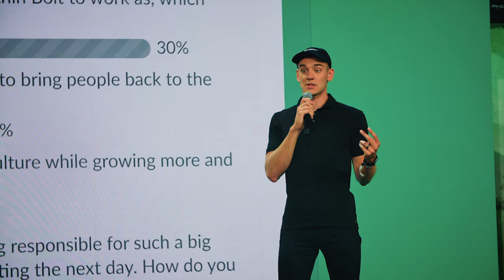Vita Pictura | Corporate Event | Showreel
You may organise an event to share business ideas, promote your company, or just to have some fun with your coworkers. The best way to capture the event and people is through corporate event video content. Large events organised by companies aim to bring people together so that they can exchange knowledge and information, discuss important topics or simply share their views on business.

Whatever type of successful event it is, having content to share afterwards is crucial. This type of content provides the opportunity to remind the participants that they had a great time there and tell more people about the event. You also give them all the opportunity to convey this to their friends and colleagues. Not to forget the marketing value: event video content can be used to promote your next events as well.

Vita Pictura Corporate Event showreel includes some of the largest and most important events, agencies, and organisations that we’ve covered in the last several years, such as events by Betsafe, Bolt, Champs-Elysee moeshow, Enterprise Estonia, @Estonian Architecture Awards, The Factory, Firebird, JOLOS Agency, Latitude59, Nike, NJ Production, Nordic Business Forum, Red Bull, Swedbank, Tallinn Black Nights Film Festival, Tallinn Music Week, Venice Biennale of Architecture, Wise, Wolt, WRC Rally Estonia, and others.

MB01WK2IDMNRWCD